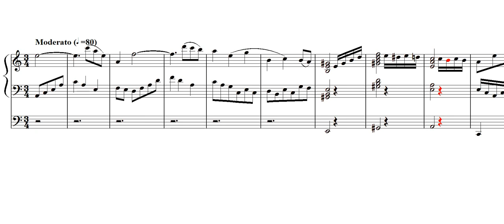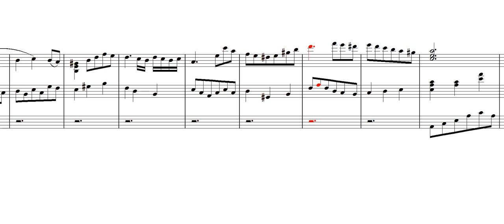Prelude and Fugue No. 3 - Op. 88 - 1st. mov. - Preludio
Preludio

If you want to download the parts and scores in PDF format, free of charge, know other works of the author, or connect with him you can do it at: